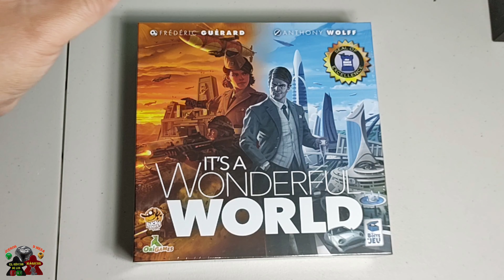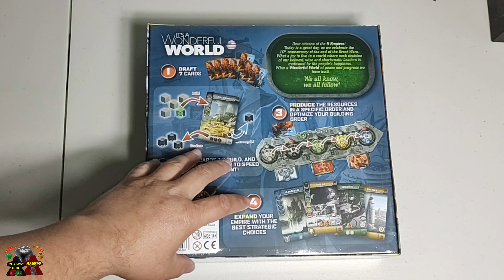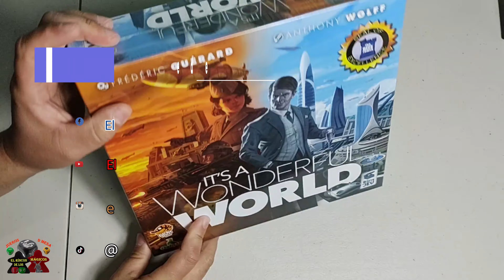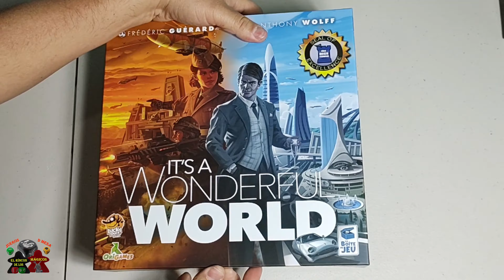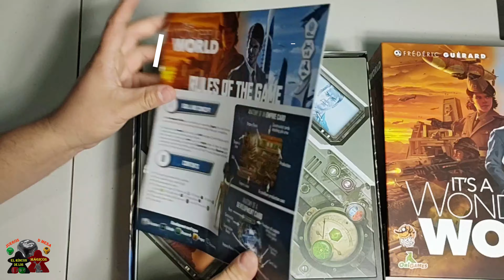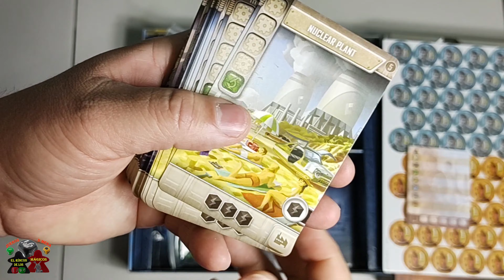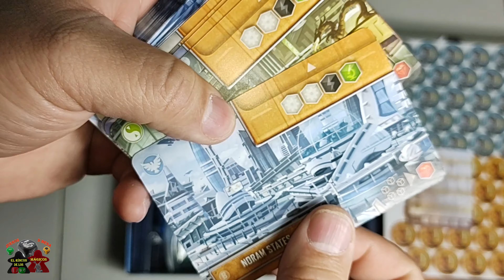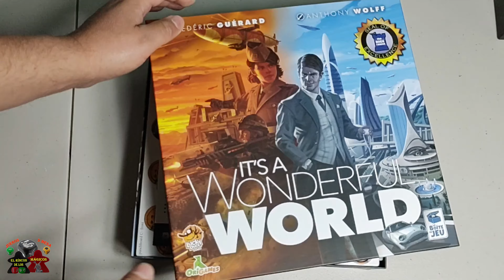-- It's a Wonderful World -- |UNBOXING| Abrimos Caja en Mesa.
Tenemos nuevo Video -- IT'S A WONDERFUL WORLD --  |Juego de Drafting|.

En It's a Wonderful World, eres un Imperio en expansión y debes elegir el camino hacia tu futuro. Debe desarrollarse más rápido y mejor que sus competidores. Planificarás cuidadosamente tu expansión para desarrollar tu poder de producción y dominar este nuevo mundo.

Características:

Jugadores: 1 a 5
Edad: 14 +
Tiempo: 45 Min.

Índice:
  0:00​ Intro.
  0:28​ Presentación: It's a Wonderful World.
  2:35​ Unboxing: It's a Wonderful World.
  4:04​ Manuales: It's a Wonderful World.
  4:29​ Troquel: It's a Wonderful World.
  5:34​ Componentes (Plástico): It's a Wonderful World.
  6:53​ Las Cartas: It's a Wonderful World.
  9:30 Despedida.

Dejen sus comentarios de que les parece este juego.